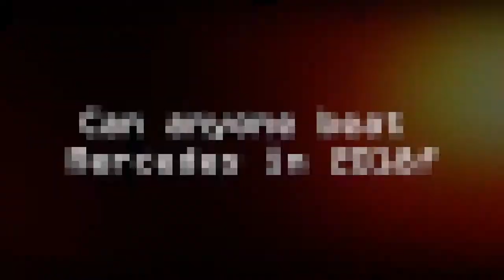F1 2018 Season Trailer - Can Anyone Beat Mercedes in 2018? - Teaser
Just a little video i've created to get us pumped for the new Formula One World Championship in 2018.

Can Ferrari of Sebastian Vettel and Kimi Riakkonen or Red Bull Racing of Daniel Ricciardo and Max Verstappen take the challenge to Mercedes of Lewis Hamilton and Valtteri Bottas for the World Title or will Mercedes make it five on the trot?

All rights to the content owners of:
FOM and F1
Song: Saliva - Always